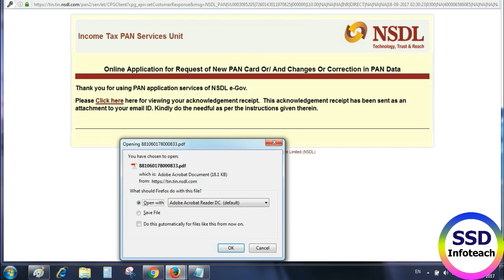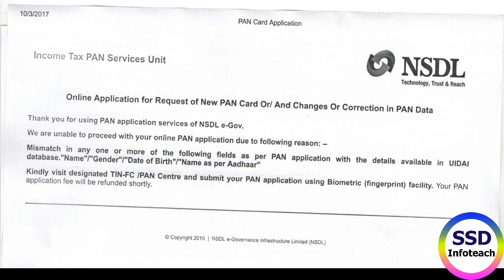NSDL PAN Error in Tamil, pan card apply error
nsdl pan card error,  csc nsdl pan application error, pan card upload document error, nsdl pan application not downloading , nsdl pan card error problem